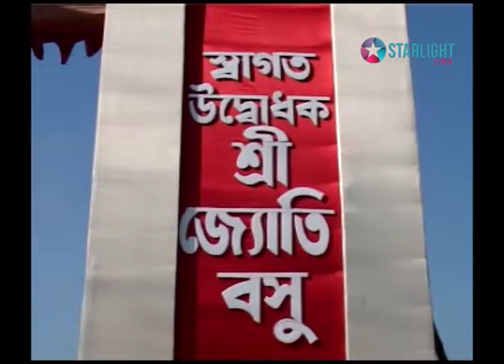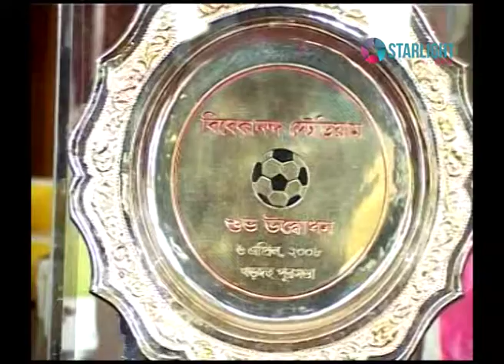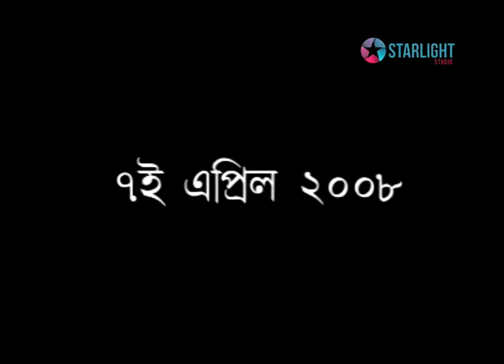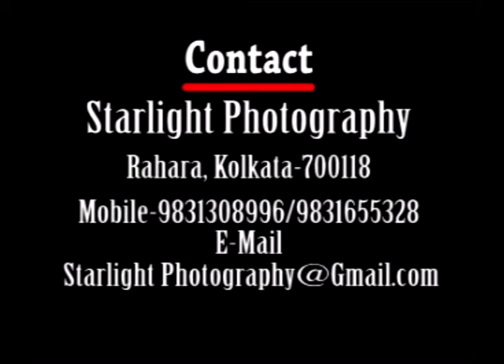Khardaha Stadioum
Inauguration Ceremony
20086th April
Videography & Edit Tirtha Mitra